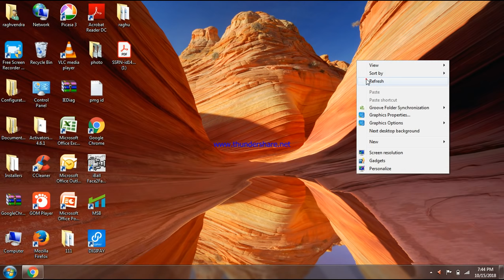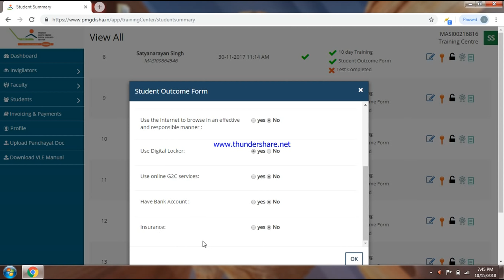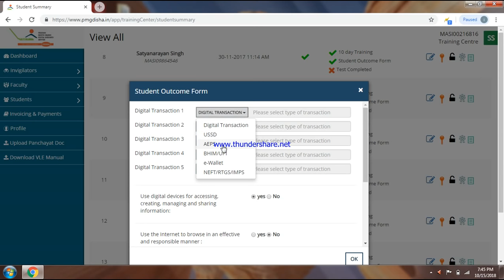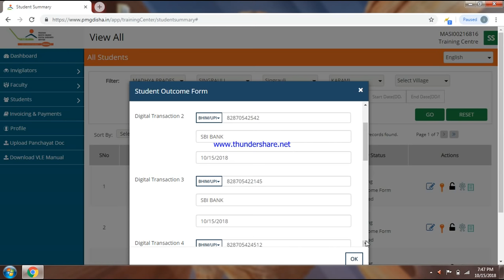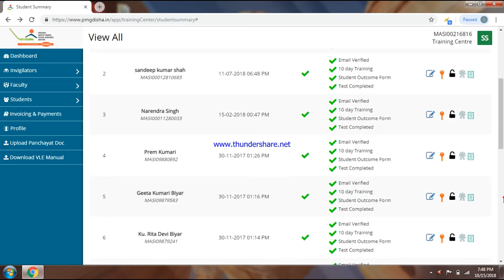PMGDISHA में आउटकम भरने का सबसे आसान तरीका/ trick for outcome form in PMGDISHA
Ess trick ke madhdhyam se aap asani se OUTCOME form fill kar time bacha skte hai.in this trick aapko bank name and date our sare option salect krne ki jrurat nhi h aap asani se ak click me kr skte hai.agr apko ye trick chahye to aap hme call sms kr skte hai 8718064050 email